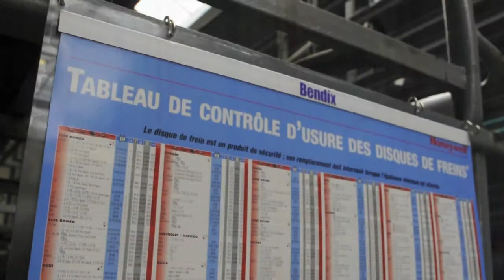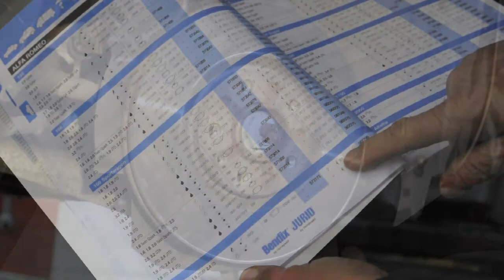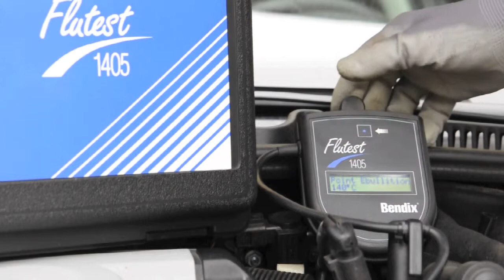BENDIX FILM EA ALGER